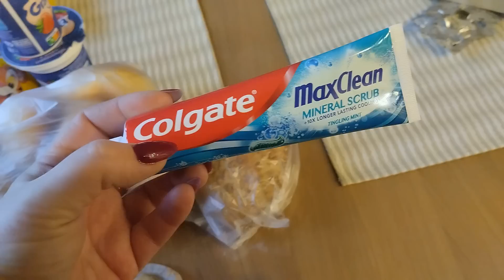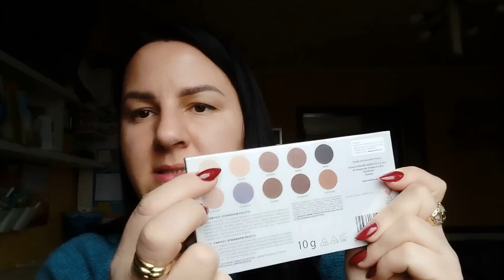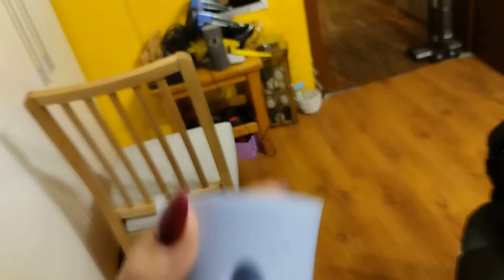Rozdanie i sprzątanie! DDL do 05.12.2022!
Do wygrania kosmetyki firmy Eveline.
Rozdanie trwa do 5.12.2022- wtedy nagram wyniki, które pewnie 6.12 ogłosimy we vlogmasie!
To banalnie proste!
Napisz komentarz pod tym filmem o treści: "Biorę udział" i odpowiedz na pytanie konkursowe.
Mam nadzieję, że ktoś się ucieszy z tego rozdania